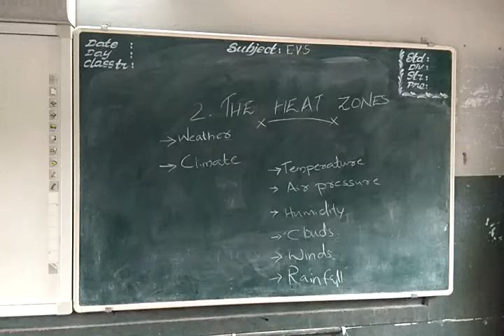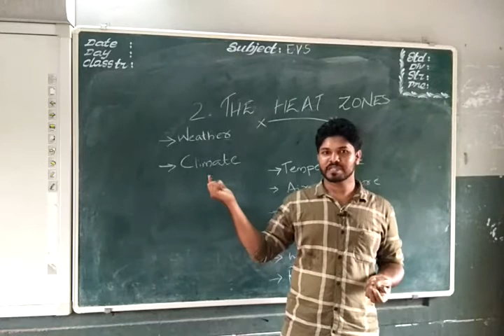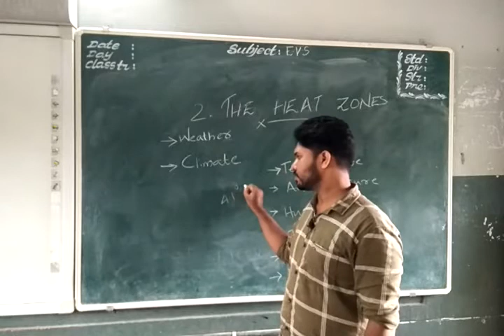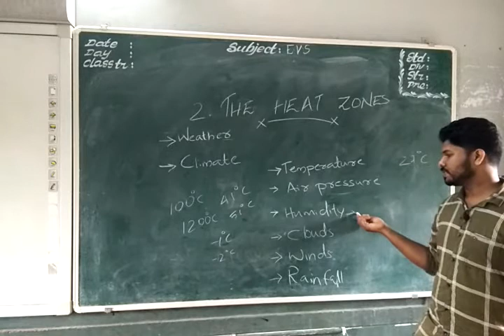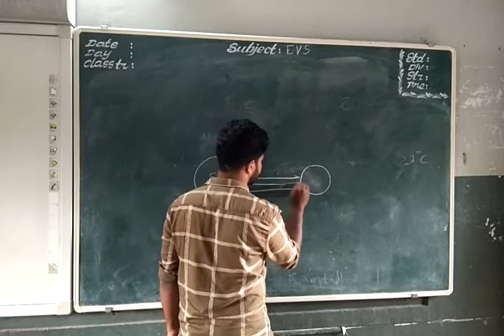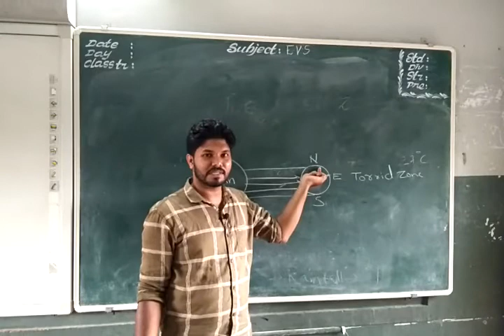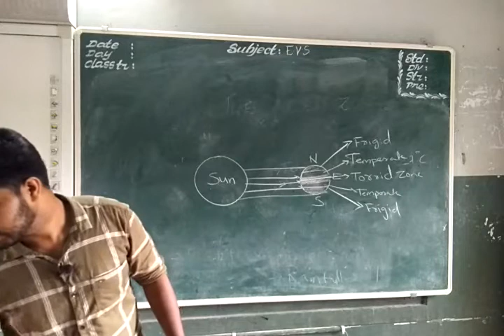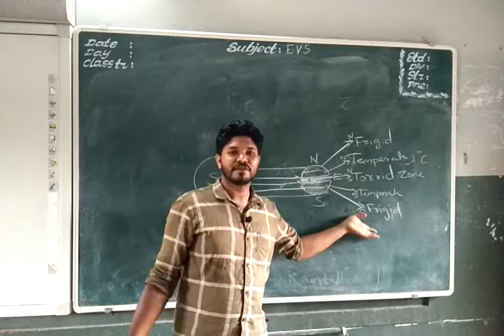Class 5 EVS The Heat Zones part 1